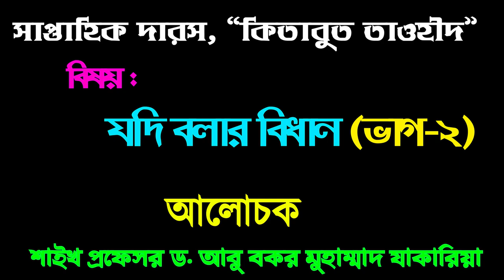যদি বলার বিধান (ভাগ-২) শাইখ প্রফেসর ড. আবু বকর মুহাম্মাদ যাকারিয়া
সাপ্তাহিক দারস “কিতাবুত তাওহীদ”
বিষয় : যদি বলার বিধান (ভাগ-২)
শাইখ প্রফেসর ড. আবু বকর মুহাম্মাদ যাকারিয়া